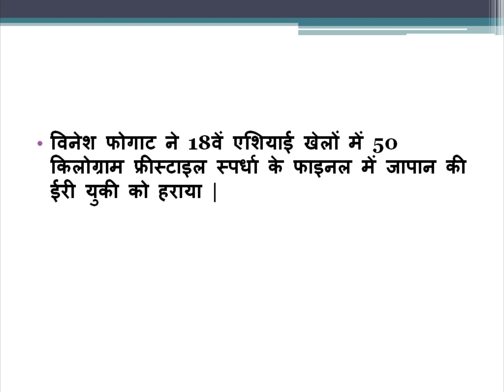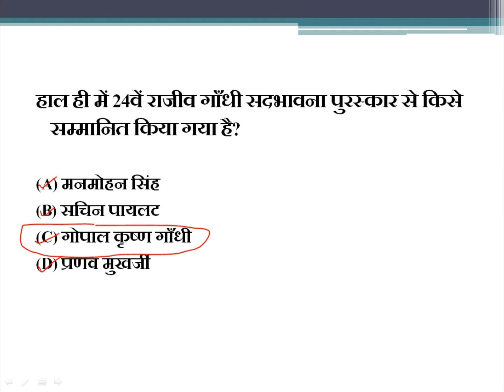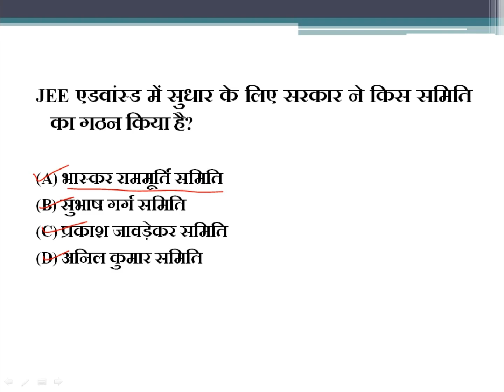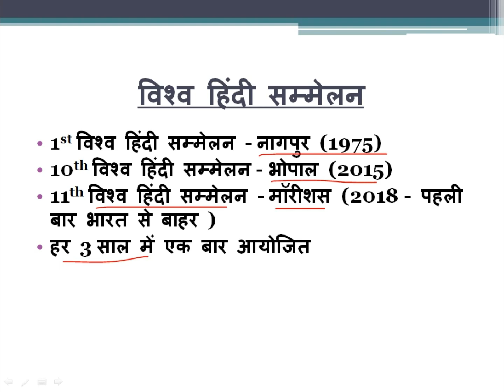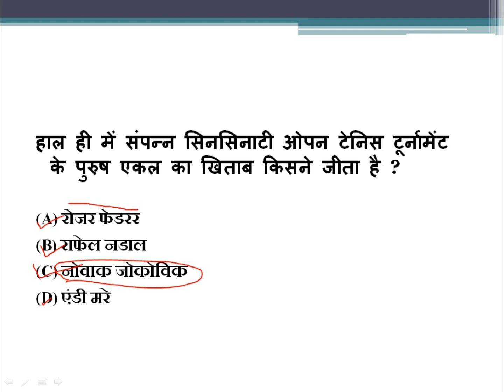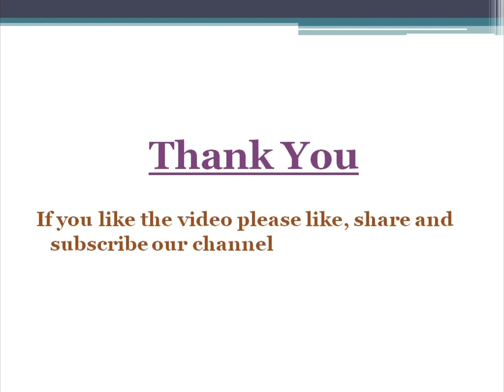21 August 2018 Current Affairs Question Answers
Rajasthan Government Schemes

Daily Current Affairs Questions (September 2018)

This video includes Important current affairs of 21st August 2018,  which will be helpful for aspirants preparing for all types of competitive exams like SSC, BANK, Teaching entrance exams and PSC exams etc.